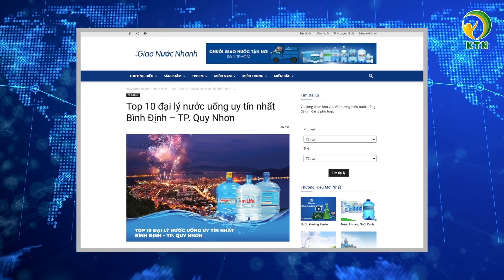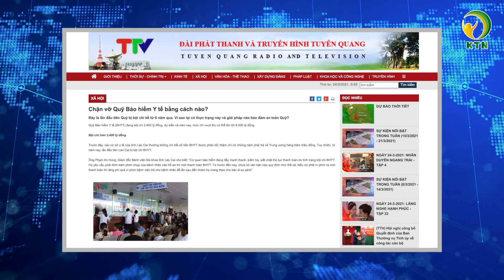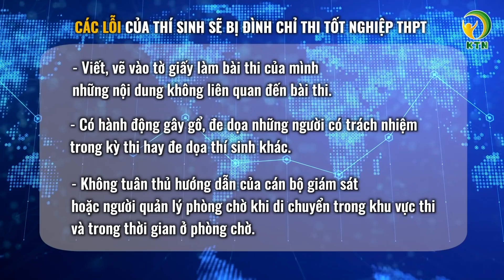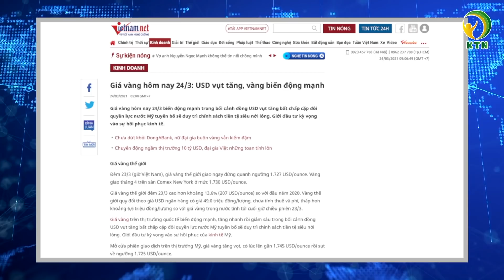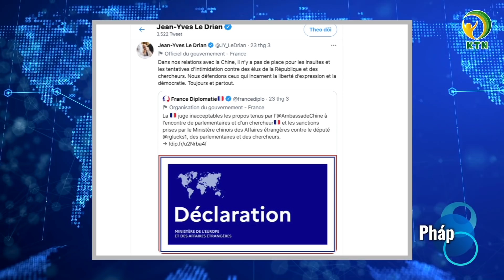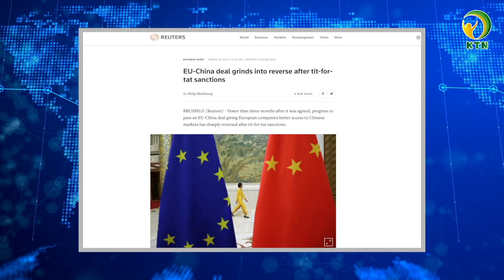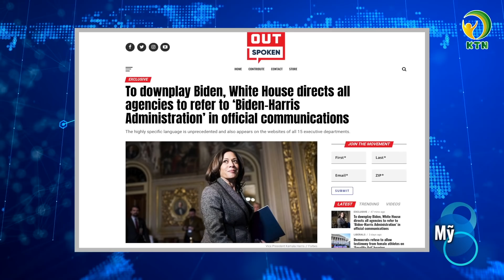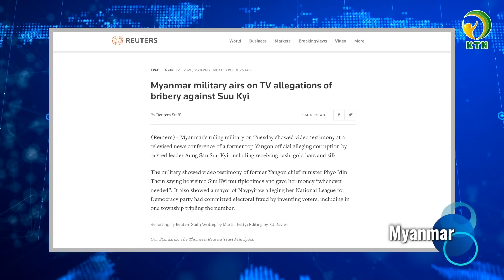Bản tin trưa 24/3: Việt Nam phê duyệt khẩn cấp vaccine ngừa Covid-19 Sputnik V của Nga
Kính chào quý vị, mời quý vị theo dõi bản tin trưa ngày  24/3:
Bản tin gồm có những nội dung chính sau đây:
- Việt Nam phê duyệt khẩn cấp vaccine ngừa Covid-19 Sputnik V của Nga
- Gần 400 người bị ngộ độc bất thường tại Bình Định
- Một người ở TP. HCM đi khám BHYT 80 lần trong 2 tháng đầu năm
- Giá vàng biến động mạnh do USD vụt tăng
- Nga-Trung kêu gọi cuộc họp của LHQ để kiềm chế Hoa Kỳ
- Pháp triệu tập đại sứ Trung Quốc vì phát ngôn xúc phạm
- Nghị sĩ châu  u đe dọa không ký thỏa thuận đầu tư với Bắc Kinh
- Một chỉ thị dọn đường cho nhiệm kỳ Tổng thống Harris?
- Nhật Bản y án chung thân kẻ sát hại bé Nhật Linh

KTN xin cảm ơn những nguồn tin từ: vietnamnet, tuoitre, vov, thanhnien, tuyenquangtv, laodong,vietnamnet, breitbart, aljazeera, france24, getoutspoken, japantimes